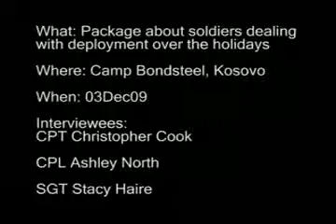MED Package.mp4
Video package on Task Force MED Falcon.